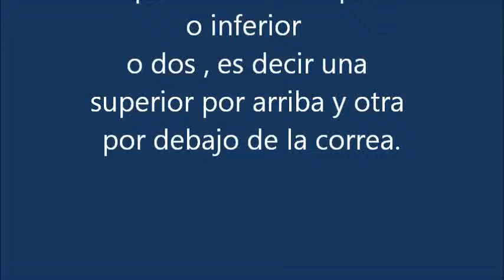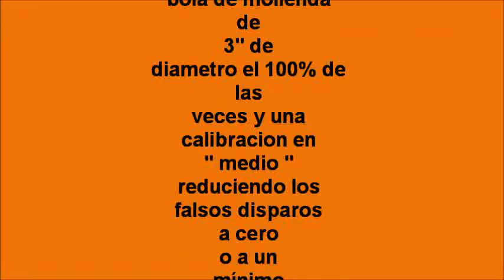DETECTOR DE METALES CINTA TRANSPORTADORA GRESWELL ELECTRONICS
CONVEYOR METAL DETECTOR